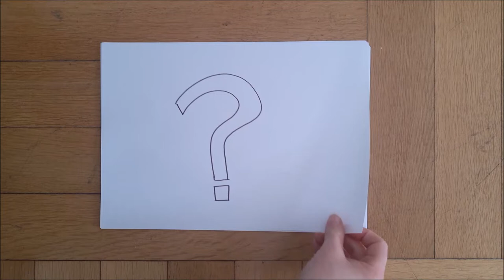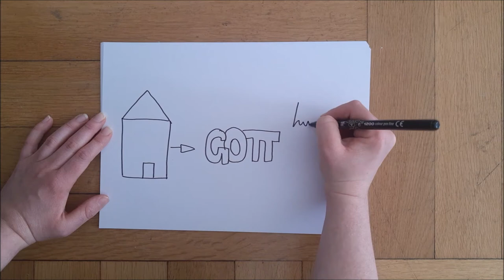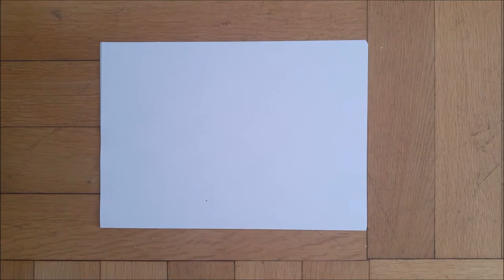Jesus - Frau am Brunnen (Kreativ-Video | 02.05.2021 | Kids)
ICF SCHWARZWALD-BODENSEE - KIRCHE NEU ERLEBEN